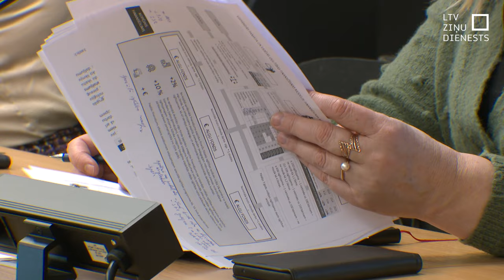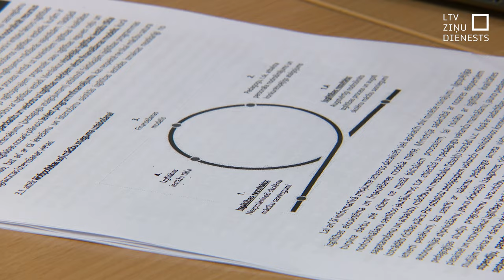Par pedagogu jauno algu modeli – daudz neskaidrību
Pašvaldībām ir daudz neskaidrību par pedagogu algu jauno finansēšanas modeli. Lai gan jaunajā piedāvājumā ir vairāki riski, kopumā vietvaras to vērtē atzinīgi. Taču pašvaldību pārstāvji norāda, ka, to īstenojot, ir jāņem vērā vēl daudzi citi aspekti, ne tikai finansiālā atbalsta sadalījums. Piemēram, kādu ietekmi jaunais finansēšanas modelis atstās uz Pierīgas un lauku pašvaldībām.